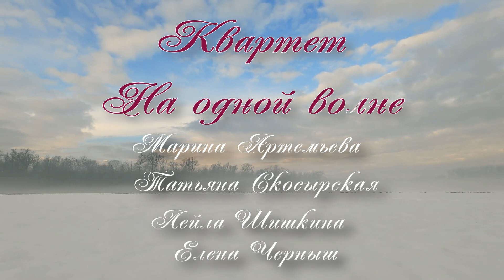Белым снегом (cover) - квартет На одной волне (М.Артемьева, Т.Скосырская, Л.Шишкина, Е.Черныш)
Авторы:
Григорий Варшавский (стихи)
Евгений Родыгин (музыка)
Из х/ф Простая история
Квартет "На одной волне": Марина Артемьева, Татьяна Скосырская, Лейла Шишкина, Елена Черныш

Белым снегом, белым снегом
Ночь метельная ту стежку замела,
По которой, по которой
Я с тобой, любимый, рядышком прошла.

Вспомни, милый, наши встречи
И слова любви, что ты мне говорил.
Отчего ж ты те минуты,
Те часы свиданий наших позабыл?

Я страдала, ожидала,
Я ждала тебя, звала тебя в тоске.
Только стежка пропадала,
След знакомый затерялся вдалеке.

Я с тобой, родимый, рядышком прошла.
Authors:
Grigory Varshavsky (poetry)
Evgeny Rodygin (music)
From the film A simple story
Quartet "On the same wavelength": Marina Artemieva, Tatyana Skosyrskaya, Leila Shishkina, Elena Chernysh

White snow, white snow
Night blizzard swept that stitch,
By which, by which
I'm with you, my love, passed by your side.

Remember, dear, our meetings
And the words of love that you spoke to me.
Why are you those moments
Have you forgotten those hours of our meetings?

I suffered, I expected
I was waiting for you, calling you in anguish.
Only the stitch was missing
A familiar trace was lost in the distance.

I'm with you, my dear, passed side by side.